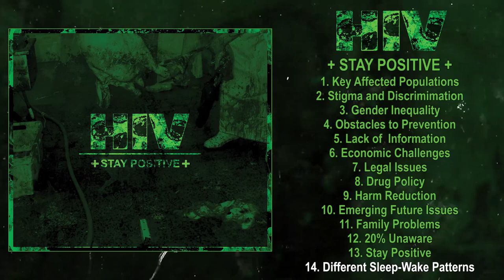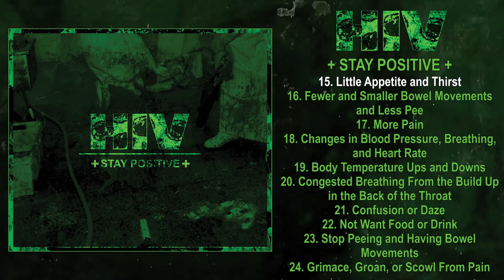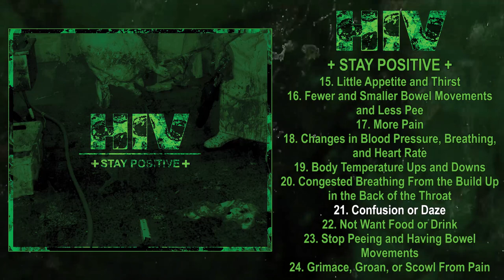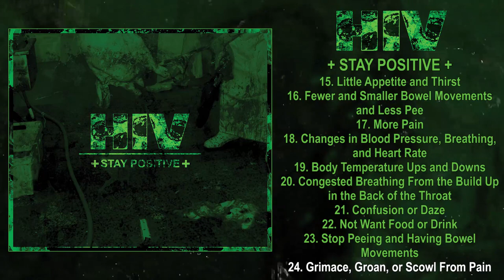HIV - Stay Positive FULL ALBUM (2019 - Grindcore)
Grind band from Poland since 2018, featuring members of Nuclear Holocaust, Enterchrist,  Putrid Evil and Sacrofuck. This is their awesome first full length album, after a debut demo in 2018.

Released on November 2019 (CD and digital format) by Sanctus Propaganda.

Tracklist:
01.[00:00] Key Affected Populations
02.[00:54] Stigma and Discrimimation
03.[01:38] Gender Inequality
04.[02:34] Obstacles to Prevention
05.[03:07] Lack of Information
06.[03:48] Economic Challenge
07.[05:09] Legal Issues
08.[06:00] Drug Policy
09.[06:21] Harm Reduction
10.[07:24] Emerging Future Issues
11.[07:46] Family Problems
12.[08:41] 20% Unaware
13.[08:52] Stay Positive
14.[09:08] Different Sleep-Wake Patterns
15.[09:59] Little Appetite and Thirst
16.[10:58] Fewer and Smaller Bowel Movements and Less Pee
17.[12:01] More Pain
18.[12:19] Changes in Blood Pressure, Breathing, and Heart Rate
19.[13:25] Body Temperature Ups and Downs
20.[14:18] Congested Breathing From the Build Up in the Back of the Throat
21.[14:39] Confusion or Daze
22.[15:08] Not Want Food or Drink
23.[16:04] Stop Peeing and Having Bowel Movements
24.[16:54] Grimace, Groan, or Scowl From Pain

Band members:
Wojtek – bass, vocals
Radek – drums
Михаил - guitar, vocals

More info at:
-- HIV --